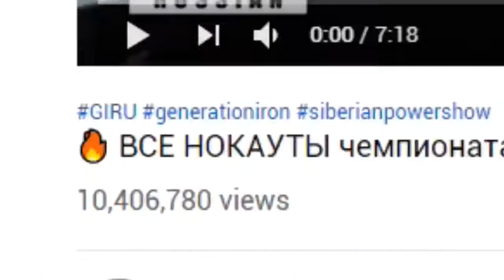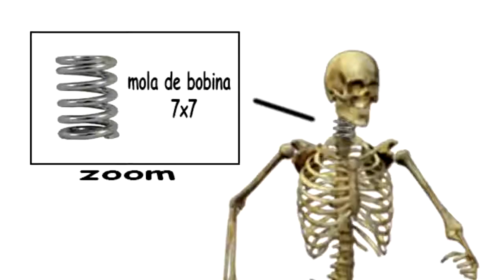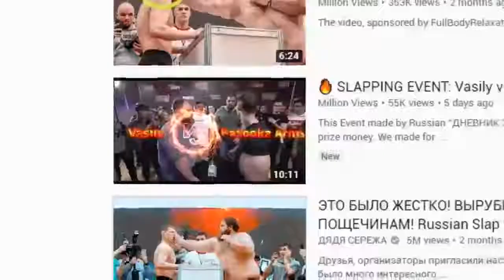Campeonato de Chapadas.